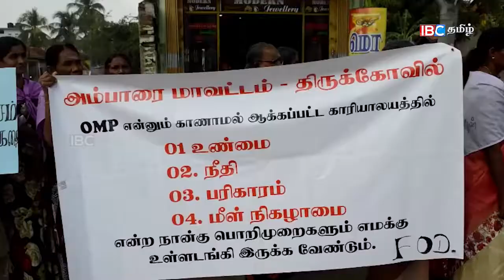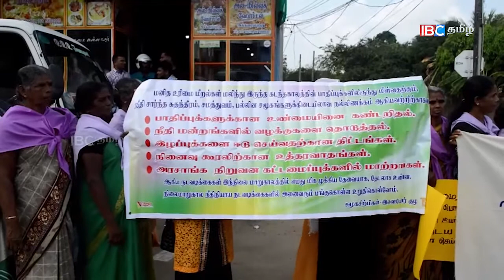Missing Person protest